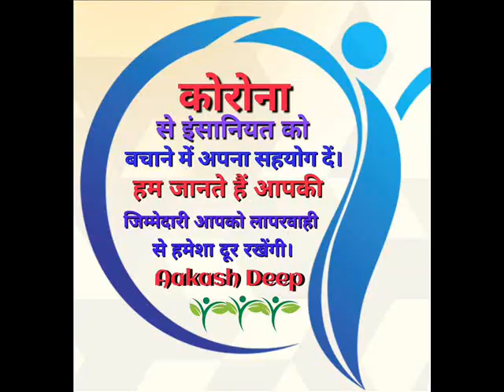awardceremony at PHC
PHC Patedhi Belsar
Asha ,ANM पुरस्कार समारोह
19 March 2020